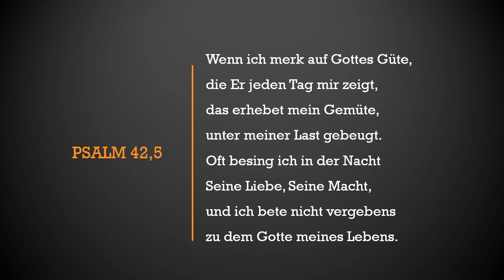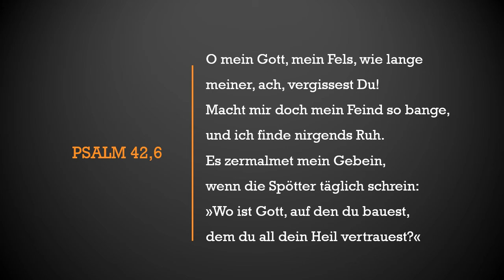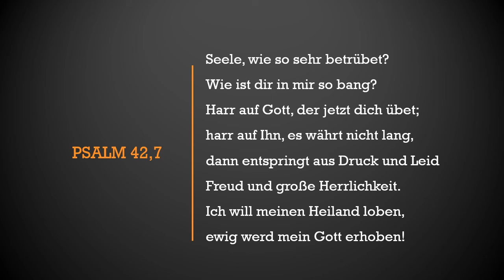Psalm 42,5-7 Gemeindegesang der ERKWB Graz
Gemeindegesang im Gottesdienst am Silvesterabend 2019 in der Evangelisch-Reformierten Kirche Westminster Bekenntnisses in Graz.

Psalmen aus der Bereimung von Matthias Jorissen

Gemeindegesang, Gemeindesang, samenzang, congregational singing